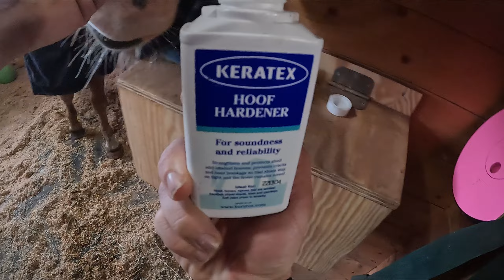MISTAKES HAPPEN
Ever wonder what its like to be a manager at a horse stable? Follow along with me as we take care of and manage over 24 Horses! And 2 Miniature Donkeys.

My name is Joel, I work and manage Sunny Knoll Stables located in North Eastern Pennsylvania. There's always something happening as we do our best to take care of these beautiful animals. Between the weather and everyday shenanigan's, who knows what is going to happen next!

Today we see the arrival of colder temperatures at our stable. As well as a little uh oh moment. You never know what's going to happen next...